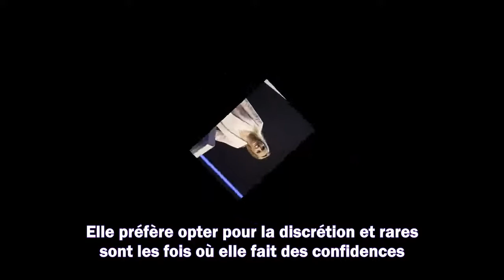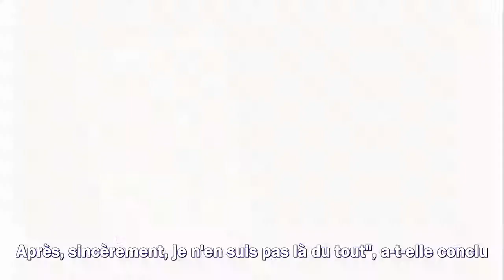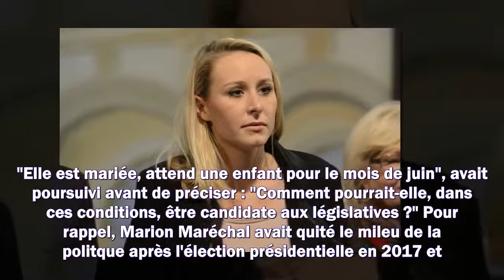Marion Maréchal enceinte : elle révèle la date très précise de son accouchement en pleine interview